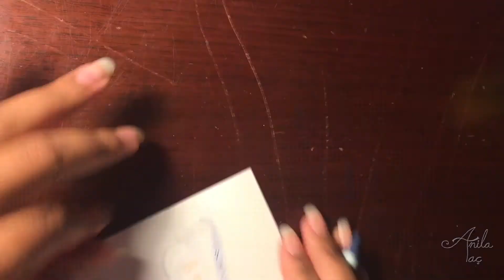Michael Jackson Crayola Crayon Eye Drawing Time Lapse | Anila Tac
Finally the last of the eye series! This time though, using old school crayons! Michael Jackson was the lucky (or unlucky) volunteer for this challenge.

Tried to pick a song reminiscent of my childhood since crayons! Hope it resonates with you too.

I am a traditional artist that works in many mediums and I'm willing to take risks as demonstrated here.